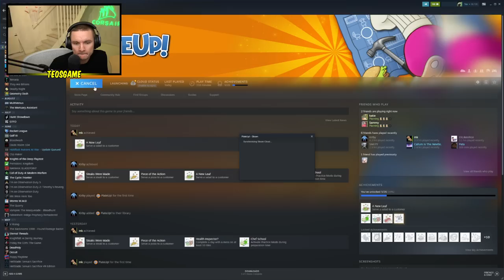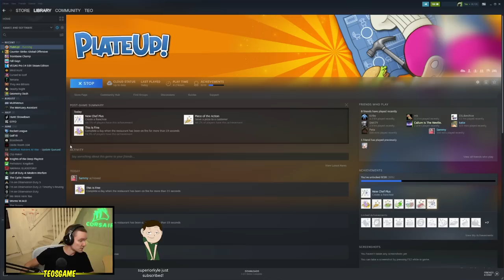Teo and friends play PlateUp! #2